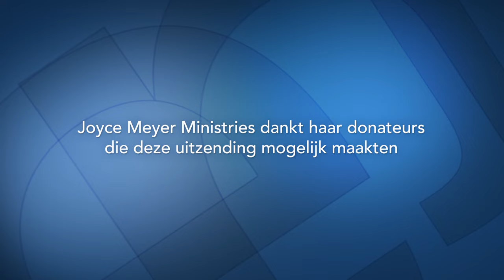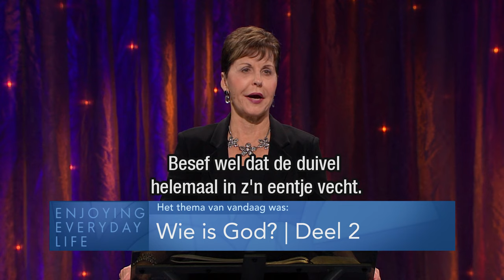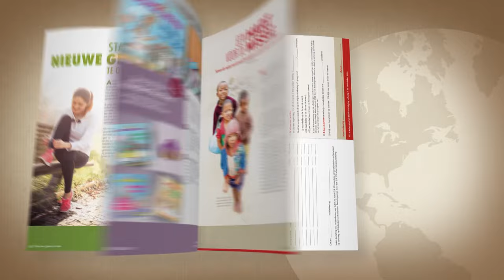Wie is God? (2) – Joyce Meyer Nederlands – God ontmoeten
Amerikaanse originele video met Nederlandse ondertiteling
Wie is God? Jehovah-Jireh. De Heer zal voorzien. Ben jij ervan bewust dat God wil voorzien en je wilt helpen en je wilt bijstaan in je persoonlijke omstandigheden? Hij zal ons nooit loslaten, nooit verlaten! Een belofte voor elke dag.